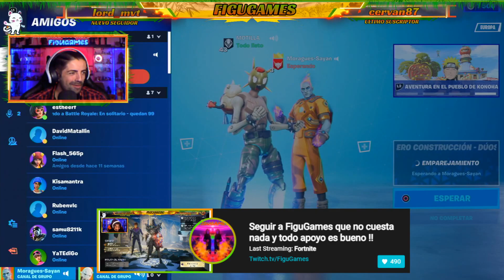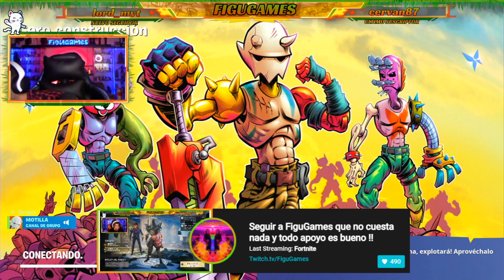HOY TOCA SI O SI !! ( SUB = 1 PARTICIPACION - SORTEO - ) !discord !instagram